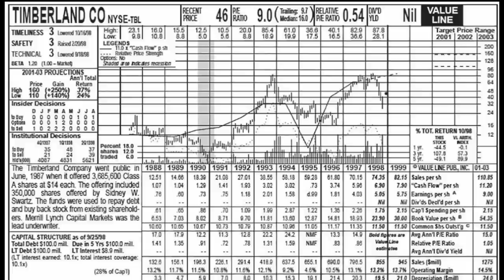Li Lu: "I made 600% in two years" (Timberland Stock) | Li Lu's Greatest Hits Ep. 1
Use Simply Wall St free forever, or trial a premium level subscription free for 14-days below:

Time stamps:
0:00 - Li Lu's best investments
2:59 - Finding Timberland stock
4:40 - What Li Lu saw in Value Line
8:22 - Why was Timberland stock so cheap?
9:48 - Getting to know the management
12:42 - Clip: Li Lu Betting big (apologies for the poor audio!)
13:20 - Investment returns
14:50 - Two lessons
16:52 - Final thoughts